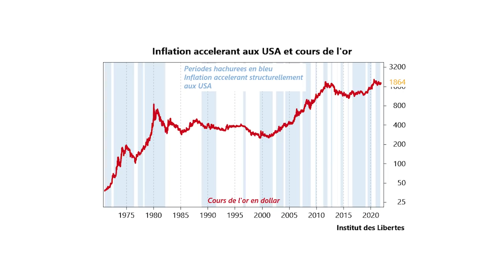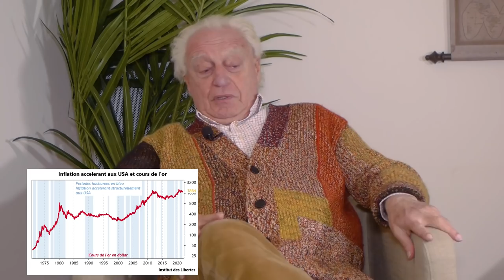Protéger son épargne, éviter l'inflation, Charles Gave vous explique tout.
Dans cette capsule de "l'Economie Expliquée par mon père", Charles Gave et Emmanuelle Gave vous explique comment créer un portefeuille d'action en "bon père de famille" afin d'éviter la spoliation des marchés que l'inflation va vous faire courir.

NDLR:(Pour ceux qui voudraient tenter un recours collectif contre le gilet de Charles Gave, sachez que mes DM sont ouverts.)

3:00 Le sujet des retraites AGIRC/ ARCO
7:00 Constituer un portefeuille
8:16 Et l'immobilier ?
8:58. Warren Buffet
12:00 Influence des taux d'intérêts//facteur d'amortissement
13:34. L' or
15:00 Graphique
18:00 Constitution d'un portefeuille quand on est jeune.
24:32 Sortez vos assurances vies
25:42 Les taux d'intérêts
28:00 Evergrande
32:17 Séparation des banques d'affaires et des banques de dépôt.
39:00 Monsieur Attali
41:00 La Suède